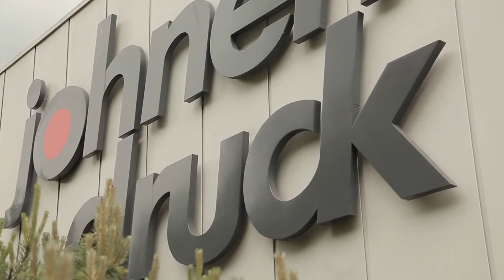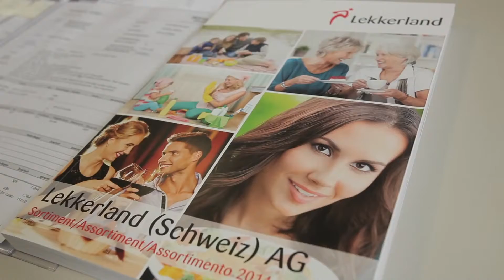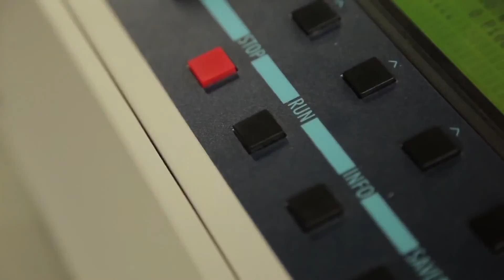Image-Video Johnen Druck Bernkastel-Kues HD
1. Entwurf eines Imagevideos für die Druckerei Johnen Druck in Bernkastel-Kues an der Mosel